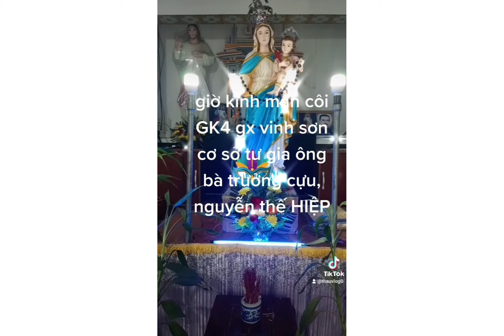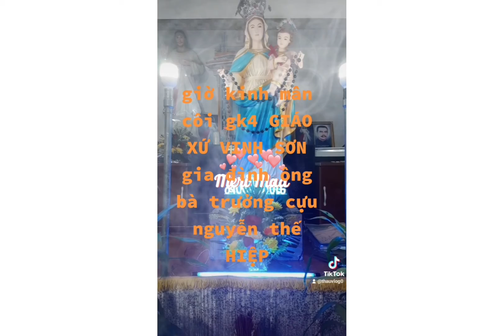GIỜ KINH MÂN CÔI GK4 GX VINH SƠN